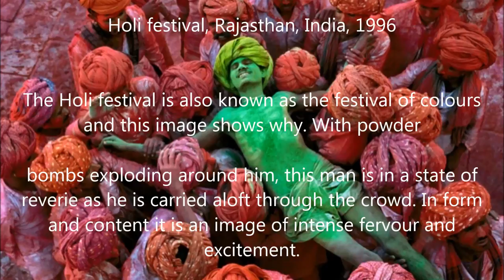Dj Marfox & Dj Puto X -Laki Laki (BOOTLEG)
DJ MARFOX INTERVIEW TO GENERATION BASS AND EXCLUSIVE FREE INDIAN INPSIRED KUDURO TRACK

"To cap it all off, DJ Marfox & Puto X has given us an exclusive free Kuduro track with an Indian inflection to share with you!! It's amazing."